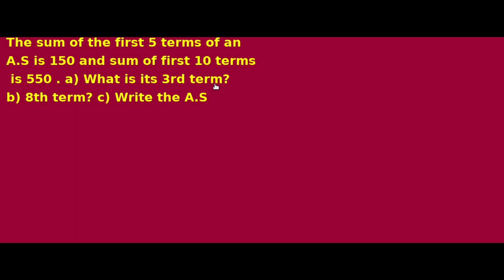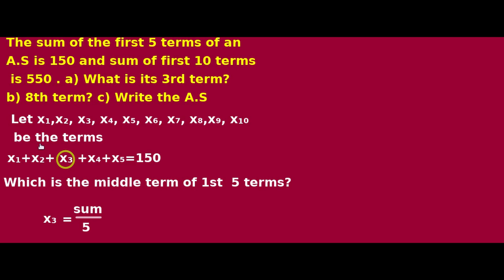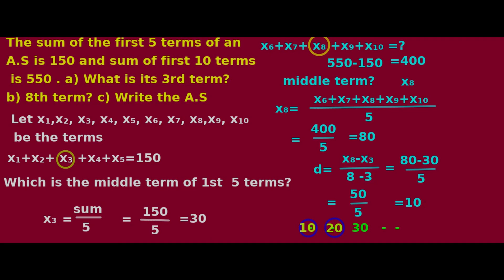HS Maths World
state syllabus
Chapter 1 page 28 problem 6